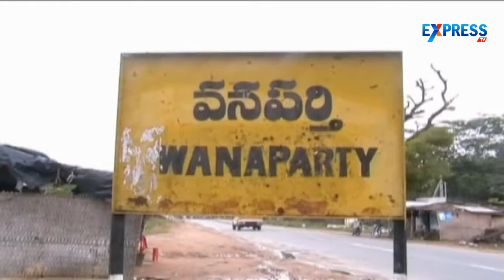Anganwadi workers strike for regularisation of Jobs in Mahabubnagar | Express Tv